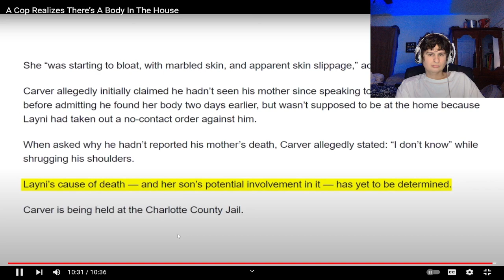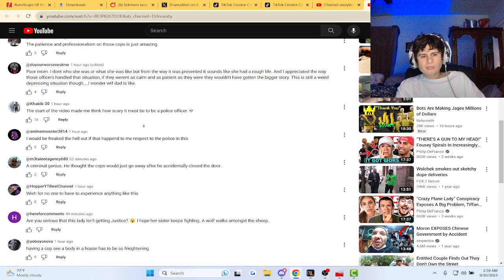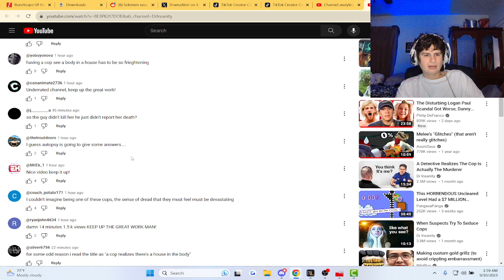A Cop Realizes There’s A Body In The House | reaction!